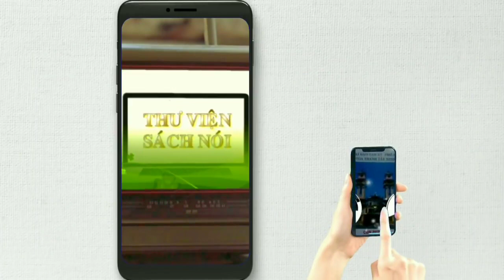Đạo Nghiệp Của Hộ Pháp Phạm Công Tắc Phần 1 Chương l V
Nguồn từ:Thư Viện Sách Nói Đại Đạo